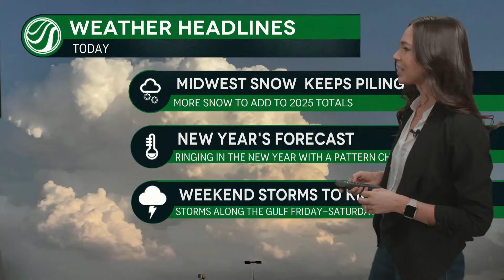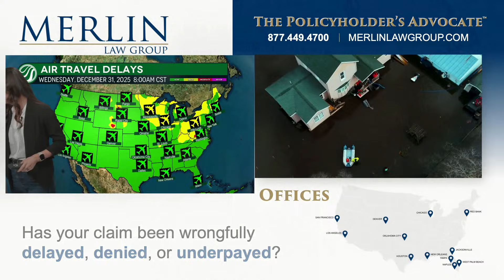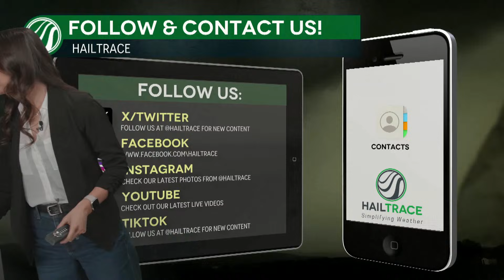FORECAST: SNOW & STORMS: HOW 2026 WEATHER KICKS OFF ACROSS THE U.S. | HailTrace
While more snow piles up in the Midwest, the south gears up for possible storms this weekend. Winter weather warnings are already in effect across Minnesota, as well as Pennsylvania and New York. These colder conditions and heavy snow will make the NYE forecast jacket weather!

The New Year begins on Thursday and most across the country are seeing divided temperatures. The Plains and Western Half of the U.S. will be warmer than average, while the Midwest and Northeast will kickstart 2026 with below average temperatures.

This weekend scattered showers will be possible along the Gulf Coast, from Texas to Florida. While the storm system is not super strong at this time, a few isolated strong to severe storms will be possible.

After storms this weekend attention turns to the middle of the first week of January where more active weather begins to take shape!

Comment your weather questions and tell us where you are watching from!
Thanks to Merlin Law Group, American Contractor, Atlas Roofing - Shingles and QXO for sponsoring our videos!

ABOUT HAILTRACE
HailTrace is a weather technology company that excels in weather forensics. We have a team of 15+ meteorologists that track and map hail, wind, hurricane and tornado events across all of the United States, Canada, and Australia in real-time!

Chapters:
00:00 - Headlines
1:22 - Weekend Midwest Tornado Reports
2:12 - Current Weather Conditions
3:46 - Hail Forecast
5:13 - Midwest End of Year Snowstorm and Coastal Storms
7:45 - Weekend Storms to Kickoff the New Year
8:50 - New Years Forecast
11:13 - Warm and Dry Start to January for Most